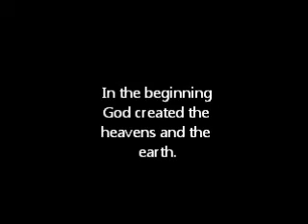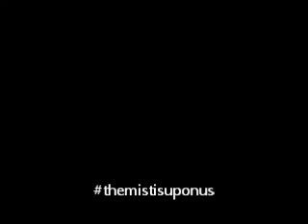the beginning the mist